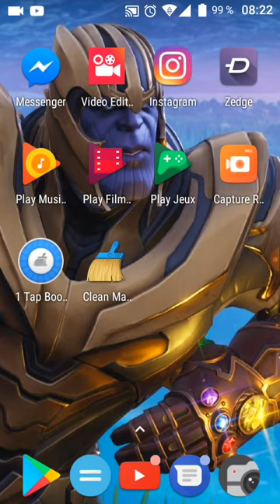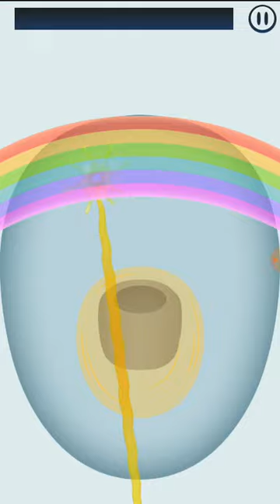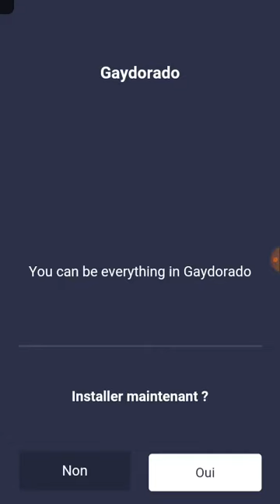Je teste toilette time